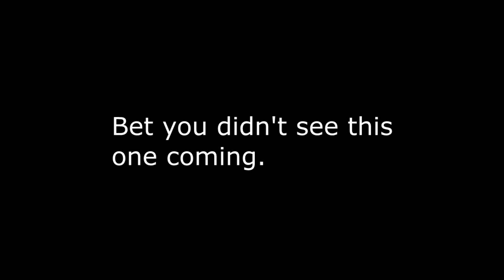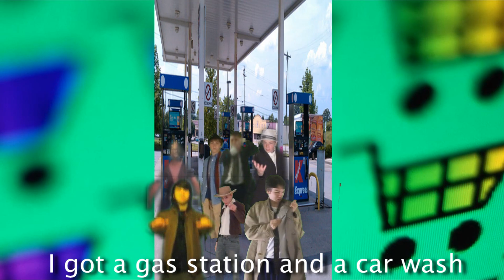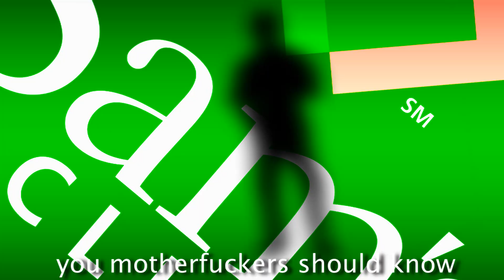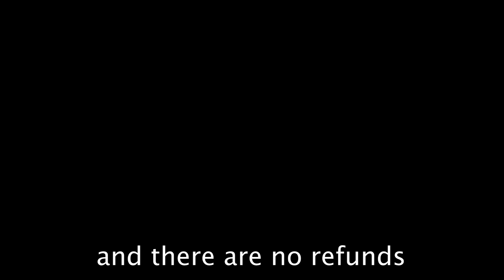Walmart vs Target - Epic Rap Battle Parodies Season 2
Bet you didn't see this one coming.

Hello. Welcome to our thirtieth Epic Rap Battle Parodies. This battle features ten rappers. Employees from Walmart, Target, K-Mart, GameStop, Toys 'R Us, Sam's Club, Walgreen's, Kroger, Costco and the Mall.

-The ERBParodies Crew

▼ CAST ▼

Walmart Employee: N/A

Sam's Club Employee: Froggy

▼ CREW ▼
Created by: Nathan Provost

Written by: Nathan Provost, Froggy, RLYoshi, Barry McInnes, Jorn Van Essen, HarryPotter2875, ChaoticRapBattles, Mat4yo, MCGamingFtW, WoodenHornets and others

Beats Produced by: PhatRecords, Smoke, 2Deep, Hood2Handle, Dansonn, The Unbeatables and Allrounda Beats

Battle Mixed by: Nathan Provost, RLYoshi, LazySundayPaper and VideoGameRapBattles

Edited by: N/A

Subtitles: N/A

-The ERBP crew